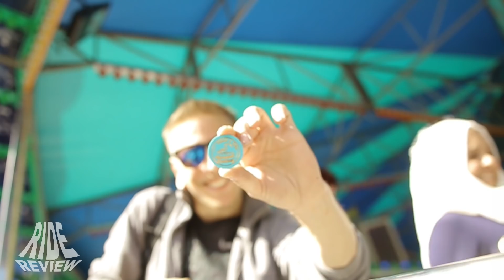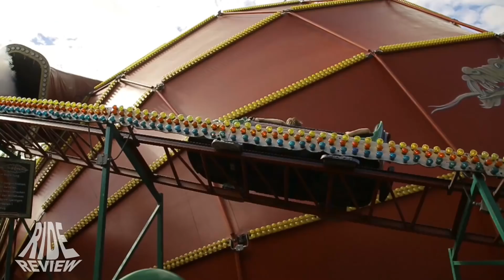Community Treffen 2018 - Ankündigung